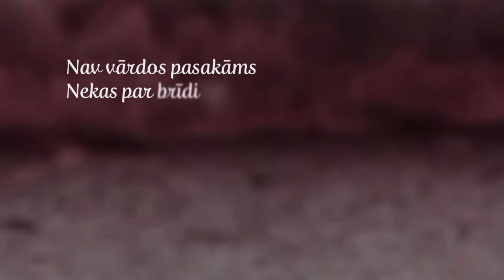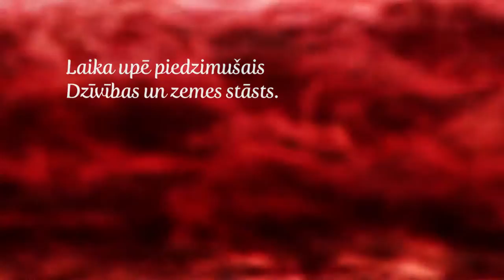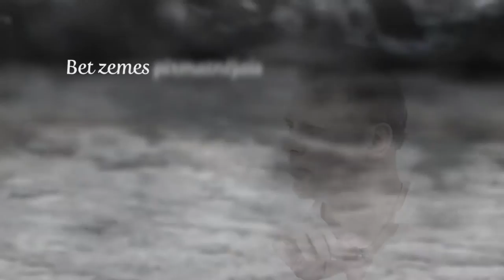IGO - Laika upe - ŪDENS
Igo, Mārtiņš Brauns
cikls ŪDENS
Laika upe
Mārtiņa Brauna mūzika, Igo vārdi

Igo - vokāls,
Mārtiņš Brauns - taustiņi,
Juris Kristons - taustiņi,
Armands Alksnis - ģitāra,
Raimonds Macats - čells,
Norberts Skraucis - basģitāra,
Kaspars Kurdeko - perkusijas.

Ieraksts: 2015. gads.
Ginta Stankēviča studijā.